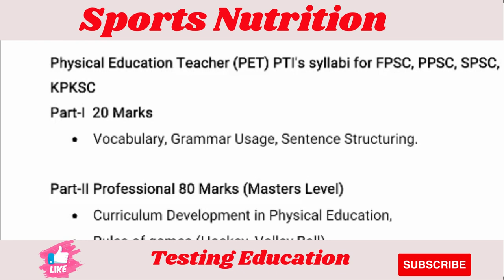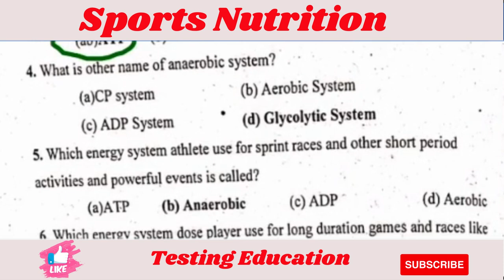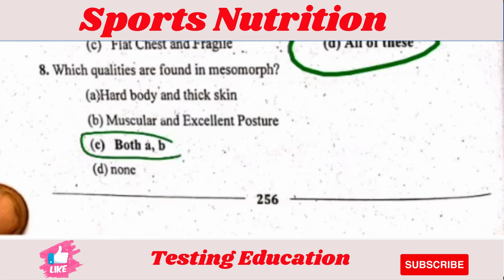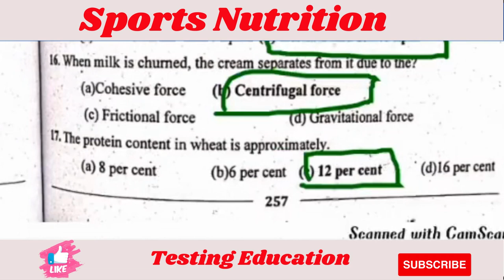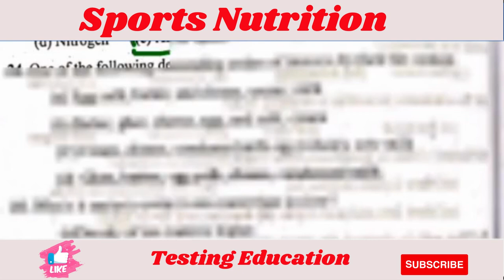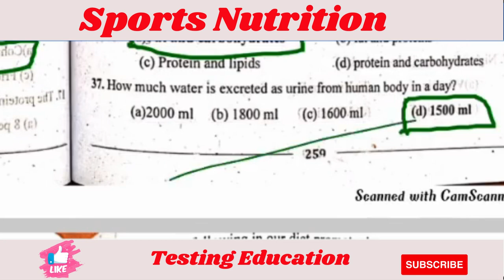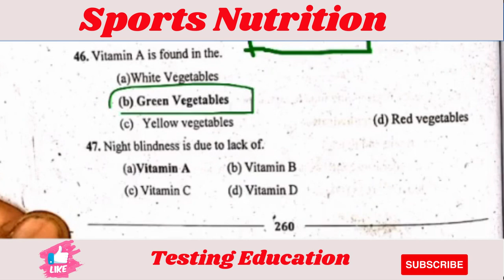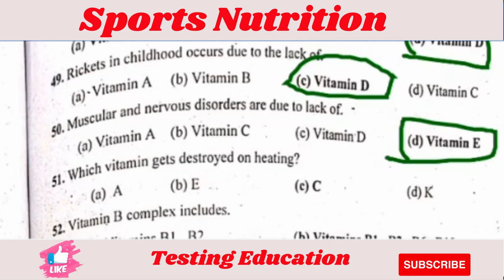Physical Education MCQs || Sports Nutrition MCQs For PTI PET FPSC PPSC Test || Testing Education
Testing Education channel providing MCQs of Physical Education PET PTI | Most Important Curriculum Development MCQs | Testing Education.
In This video you will find Most Important  Physical Education MCQs || Sports Nutrition MCQs For PTI PET FPSC PPSC Test || Testing Education.
In here we are started Health, Physical Education and Sports Science related Most important MCQs and specially we have planed to cover the whole syllabus and in this video you will find the first part "Curriculum Development" related Important MCQs. which are important for FPSC, PPSC, SPSC, KPKSC, NTS and more.
These all are also important for Physical Education Teacher (PET), Physical Trainer Instructor (PTI), Lecturer Physical Education, Sports Director, Sports Officer and others concerned sports departments.
For more important and Informative Videos